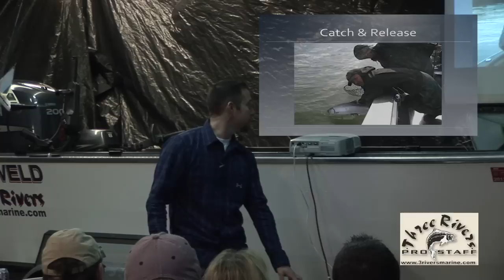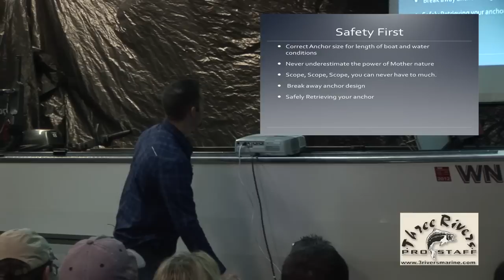Spring Chinook - Anchor Fishing Part 1 of 4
This is Part 1 of 4.  Josh Hughes provided this seminar at Three Rivers Marine.  Josh is a Scotty Downrigger Factory rep and a member of Team Three Rivers Marine.  This seminar covers fishing for Spring Chinook Salmon on the Columbia River.  Specifically, Josh talks about fishing for Springers at anchor.
If you are interested in fishing with Ridge to River Outdoors or for more articles and how-to information, visit our